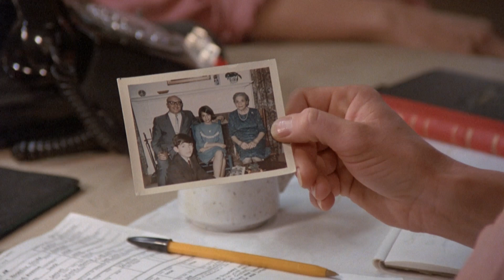Investigating A Missing Girl Case | Cagney & Lacey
A civilian approaches Cagney (Sharon Gless) and Lacey (Tyne Daly), claiming her sister is missing. Lacey wants to find her, whilst Cagney is unsure because the missing girl arrived in America illegally.

In the hopes of finding a missing child, Cagney (Meg Foster) and Lacey (Tyne Daly) go undercover as workers in the garment industry and end up helping an undocumented worked from Guatemala find her sister's murderer.

Own The Series:

ABOUT CAGNEY & LACEY:
Meg Foster and Tyne Daly star as two very different partners on the New York City police force. In a common effort to fight crime and prove themselves to their male colleagues, the two become not only top-flight cops, but also the best of friends.